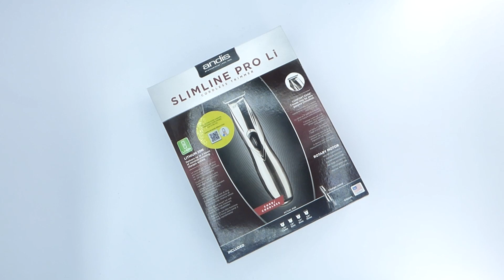Unboxing de la tondeuse de finition Slimline Pro Li - ANDIS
Découvrez dans cette vidéo la tondeuse de finition Slimline Pro Li. Elle est équilibrée et ergonomique et est conçue pour les travaux de finition, les contours et le modelage. La Slimline a une tête de coupe en T ce qui permet une grande précision dans la coupe.

Ses points forts :
- Moteur rotatif, 6.000 tr/min.
- Tension 100-240 V, 50/60 Hz
- Utilisation continue 120 min
- Temps de chargement : 135 min
- Tête de coupe : Système de changement rapide, chrome
- Longueur de coupe : 0,3 mm
- Largeur de coupe : 29 mm
- Poids : 130 g
- Modèle type D-8

Retrouvez dès maintenant la tondeuse de finition Slimline Pro Li sur notre site Rasage Classique